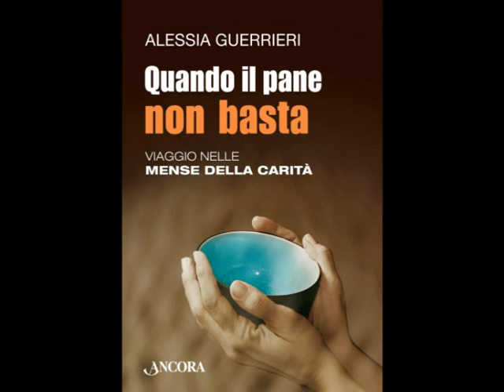Alessia Guerrieri -- Quando il pane non basta (Àncora Editore)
Un italiano su cinque si «arrangia» come può, risparmiando sul cibo, sul riscaldamento, sulle cure mediche, o è costretto a ricorrere alle strutture assistenziali per avere un pasto caldo, un pacco alimentare o un tetto sotto cui passare la notte. È il dato sconcertante che rivelano i freddi numeri delle statistiche. Le mense della carità sono un osservatorio privilegiato sui poveri della porta accanto. Ed è proprio dentro questo mondo che ci conduce -- con un viaggio ricco di luoghi, incontri, voci, storie raccolte sul campo -- il reportage di Alessia Guerrieri, un affresco coinvolgente in cui vediamo fianco a fianco volontari ricchi di umanità e competenza e vecchi e nuovi poveri, che cercano non solo un pasto, ma anche e soprattutto il modo di ritrovare simpatia, rispetto e risorse per affrontare la propria condizione di fragilità.

(Àncora Editore)